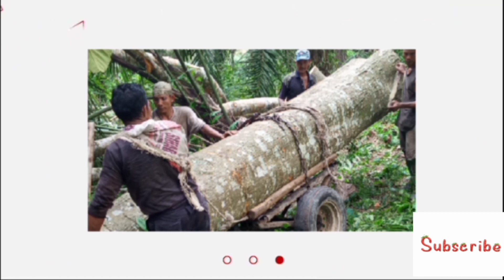Trick Cara Tarik Balok dari seberang sungai ||Katrol manual || Indonesian logging ||Skill Indonesian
trik cara menarik balok dari seberang sungai di lakukan dengan cara manual dengan cara di glendong menggunakan ban mobil truk.di daerah Sumatra Utara.